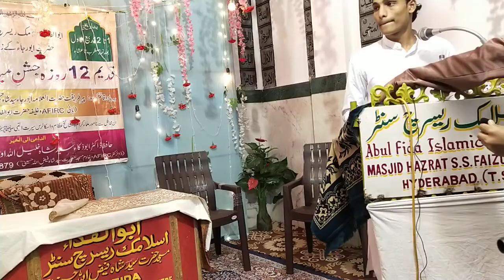Milad-un-Nabi Sallallahu Alaihi Wa Sallam I Day -7- 2022 I Mufti Ahmed Ghouri Sahab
7th day of 12 days Milaad un Nabiﷺ Celebration 2022 || Maulana Syed Ahmed Ghouri Sahab addresses|AFIRC|4th October 2022.

CONVENOR: Dr. Syed Shah Khaleelullah Basheer Bukhari Naqshbandi Mujaddidi Qadri Maddezillahulaali

This celebration is being celebrated since 33 years in presence of Hazrat Abu Rejaa'Syed Shah Hussain Shaheed Ullah Basheer Bukhari Naqshbandi Mujaddidi Qadri Rahmatullah Alaih (Death: 18th December 2019)

Various prominent Islamic scholars have attended and addressed these congregations.
Now this celebration is for Our Rasoolallahﷺ in the memory of Hazrat Abu Rejaa'alihirrahmah and his Shaykh Hazrat Abul Fida Alihir Rahmah (Died: 2012)